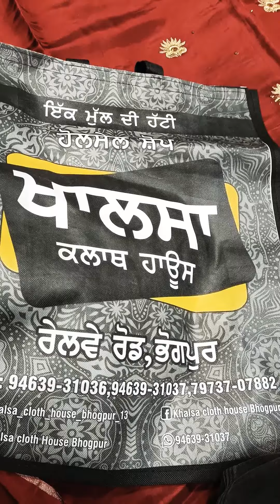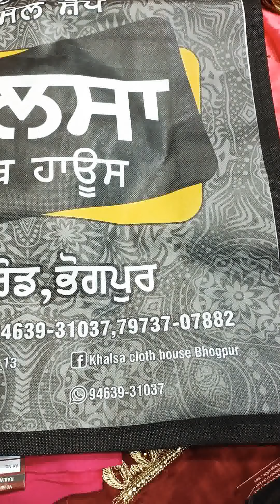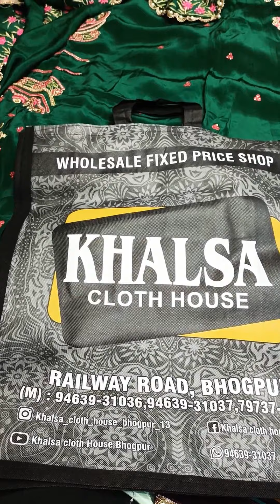ALL OVER INDIA SHIPPING FREE FREE PARTY WEAR SUITS 🤩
new designer price
suits at wholesale price
bhogpur market
jalandhar city